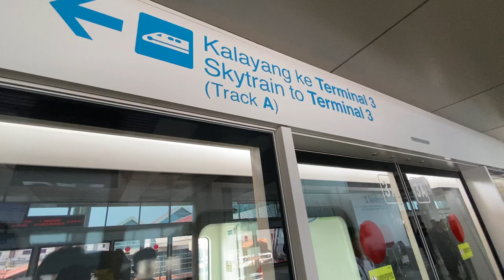New Shuttle Train Soekarno-Hatta International Airport Jakarta Indonesia